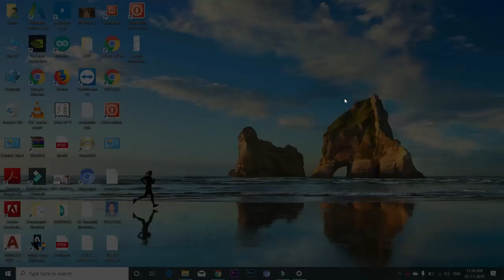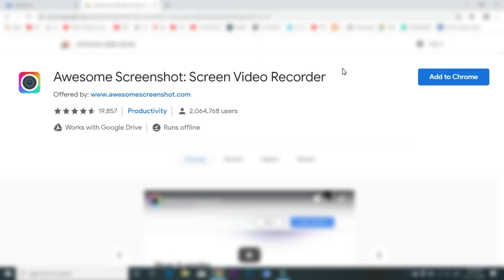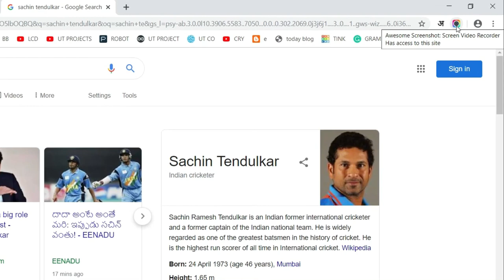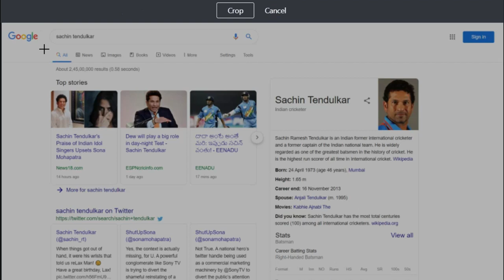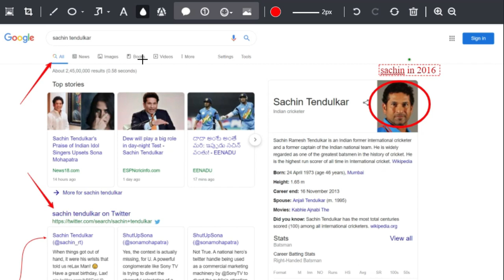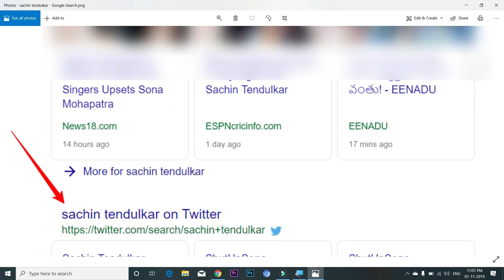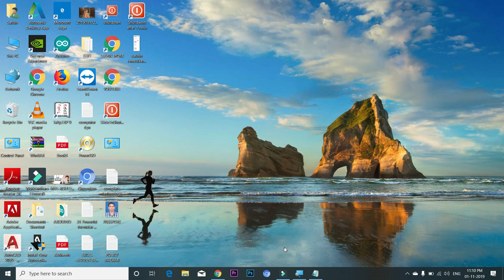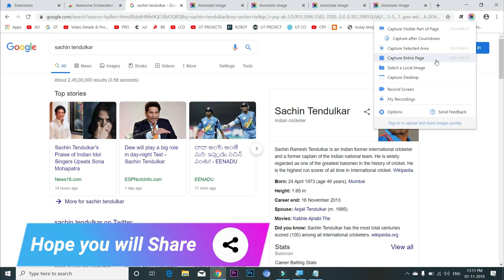Smart way to take screenshot every computer user must know this Computer Tips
In this video you will learn to take screenshots using an awesome screenshot extension this is the smart way to take a screenshot on a computer, this is a free extension for google chrome so guy's you are computer operator or computer user then you must know these computer tips to take screenshot in computer with highlighting points with arrow, circle, rectangle and lot more things

Course Features :
✅ PDF Shortcuts
✅ Course Completion Certificate
✅ Instant Access